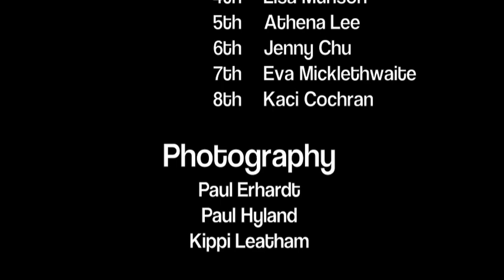2010 S&W USPSA Open and L-10 Nationals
Join us in celebrating the Women of USPSA at this year's Smith & Wesson USPSA Open and Limited-10 National Championships with photos and video clips from just some of the talented ladies who competed in the event.  HUGE thanks to Paul Erhardt and Paul Hyland for most of the photos and video.  Watch the credits for top results and complete photo and video credits.  For more information about United States Practical Shooting Association events For more about the women who compete, please check out